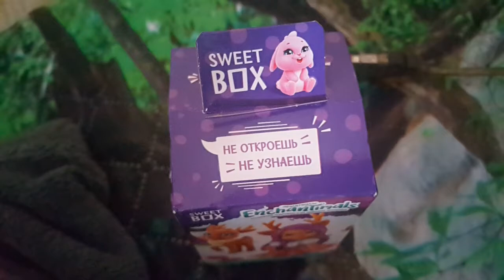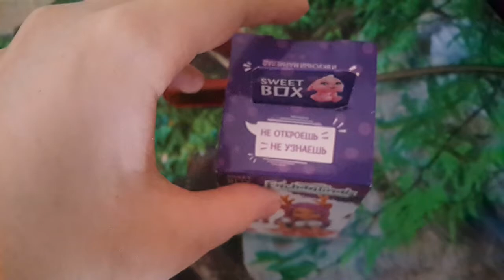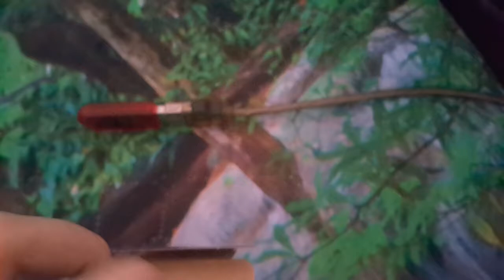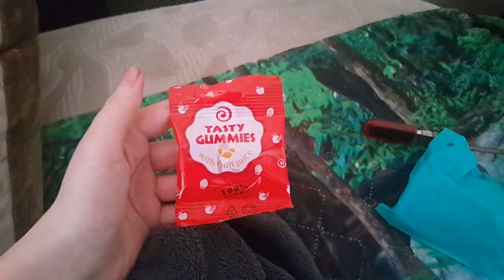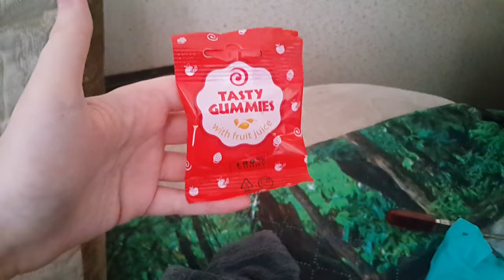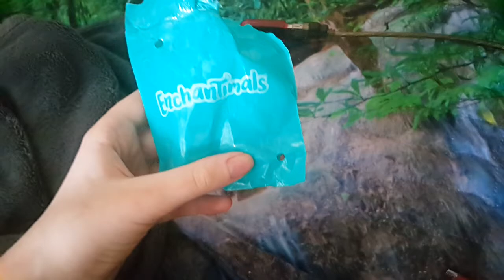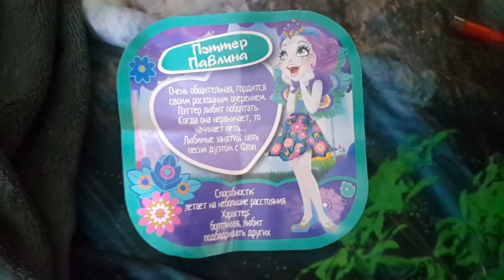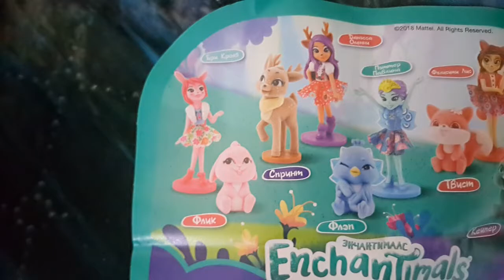SWEET BOX ПЭТТЕР ПАВЛИНА